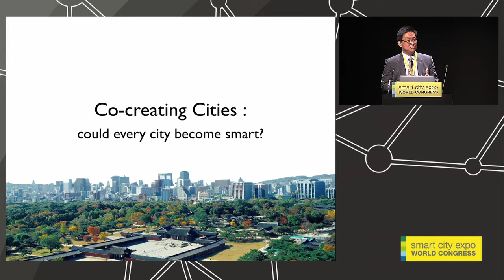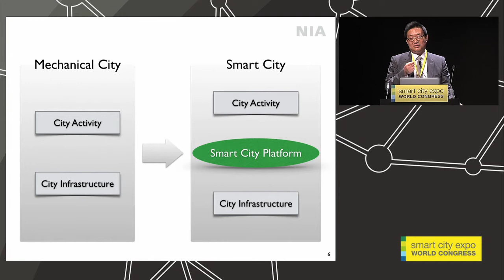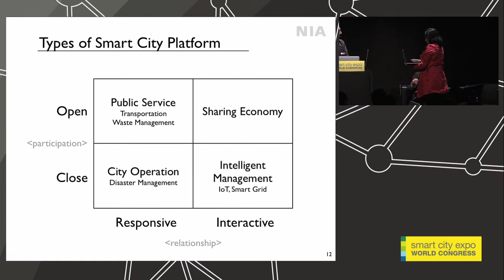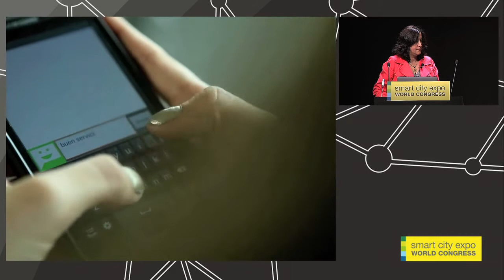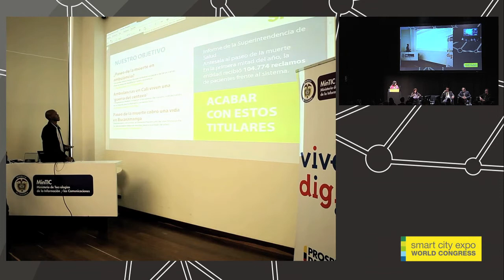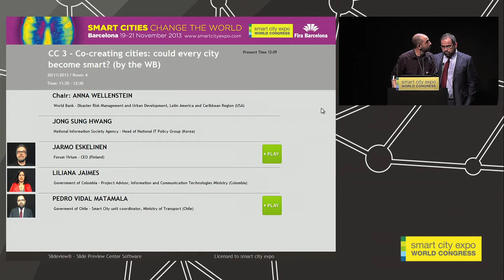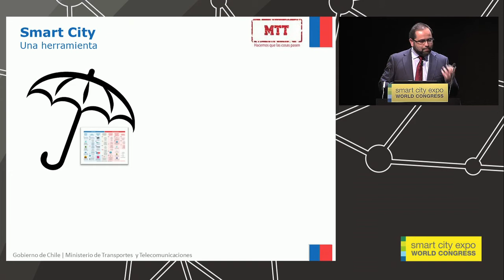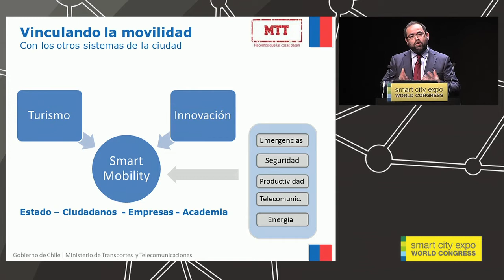Smart society & Collaborative city. CC 3 - Co-creating cities: could every city become smart?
Co-creating cities: could every city become smart? (by the WB)

When we think about Smart Cities, we might think either about a technology-intensive city filled with sensors or about cities that use technologies to foster better relationships between citizens and governments. Which approach will appeal to cities in developing countries that do not have the infrastructure or budget to become a technology-intensive city in the short term?

Co-organized with the World Bank.

Speaker:
· Jong Sung Hwang - Head of National IT Policy Group - National Information Society Agency - Seoul
· Jarmo Eskelinen - CEO - Forum Virium - Helsinki - Finland
· Liliana Jaimes - Project Advisor, Information and Communication Technologies Ministry - Government of Colombia - Bogota - Colombia
· Pedro Vidal Matamala - Smart City unit coordinator, Ministry of Transport - Goverment of Chile - Santiago de Chile - Chile

Moderator:
Anna Wellenstein - Disaster Risk Management and Urban Development, Latin America and Caribbean Region - World Bank - Washington - USA

Date: 20/11/2013
Time: 11:30:00 Save The Date